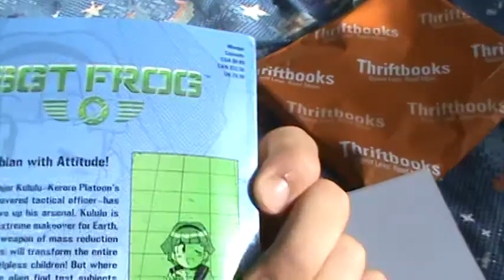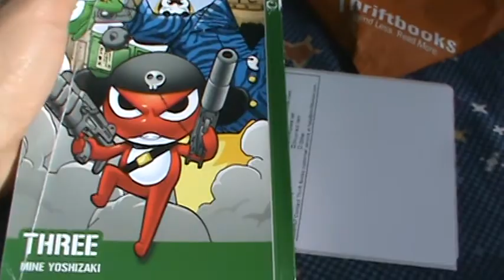Yet another object that isn't a letter I got through the USPS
What can I say about this anymore? You ought to know the drill!